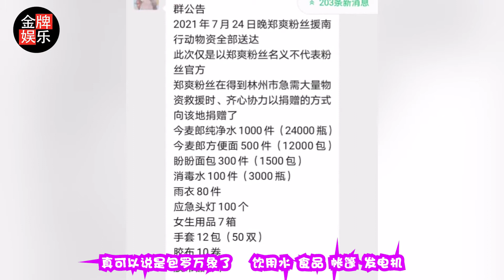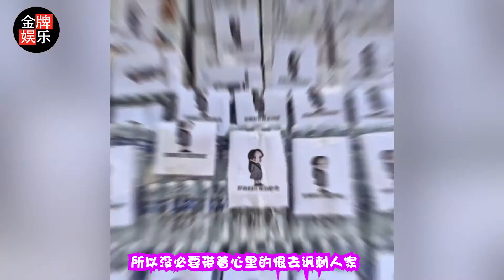郑爽在美国生活困难仅捐款500元，粉丝却捐了几十万的物资